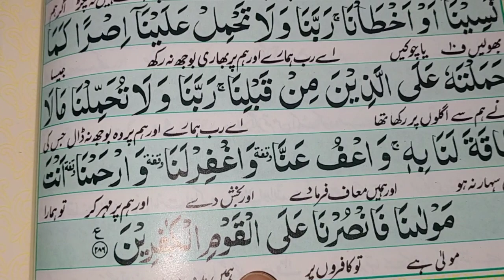سوره البقرہ کی آخری دو آیات//معراج کا تحفہ//جس نے یہ دو آیات پڑھی ہر چیز کے لیے کافی ہیں